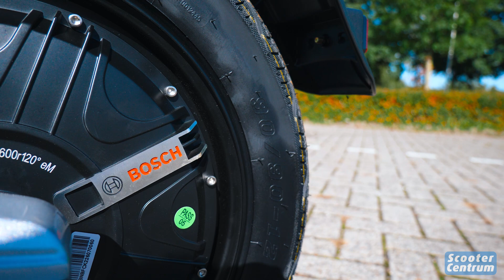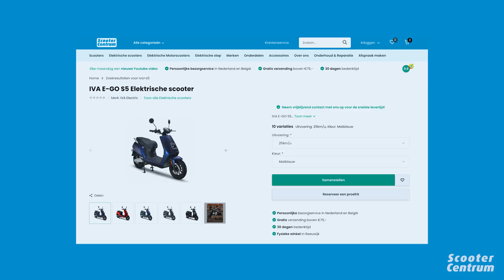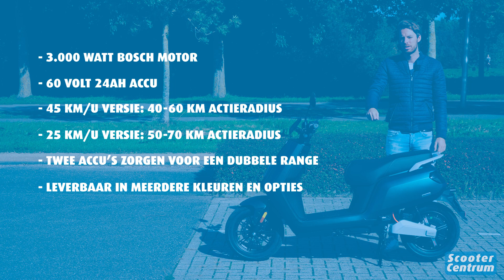MET INGEBOUWDE SPEAKER 🔊 - DE IVA E-GO S5 - ALLE DETAILS REVIEW - ELEKTRISCHE SCOOTER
MET INGEBOUWDE SPEAKER 🔊 - DE IVA E-GO S5 - ALLE DETAILS REVIEW - ELEKTRISCHE SCOOTER: Meer informatie over scooters of direct online bestellen?